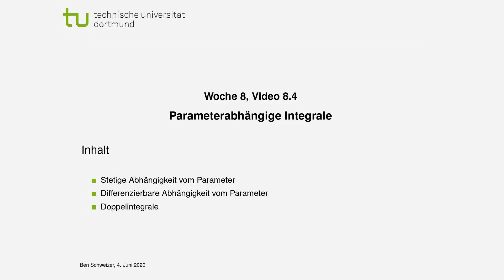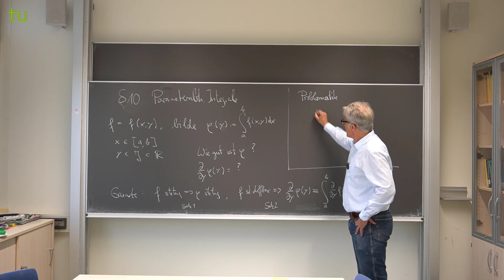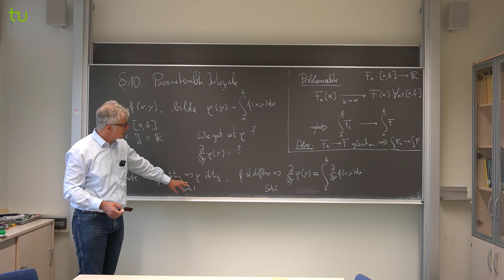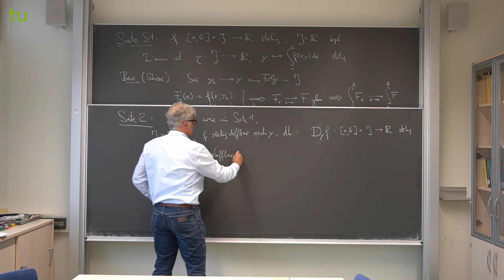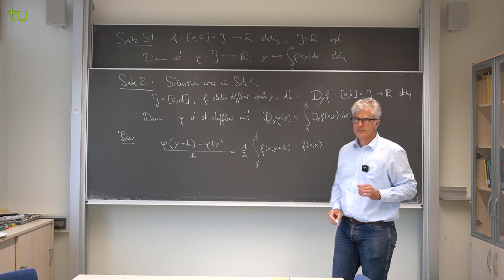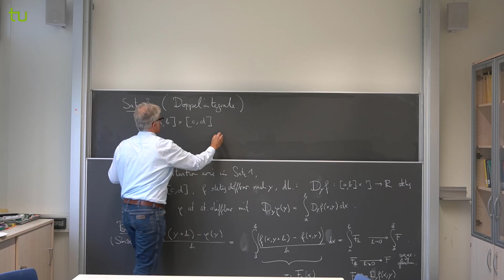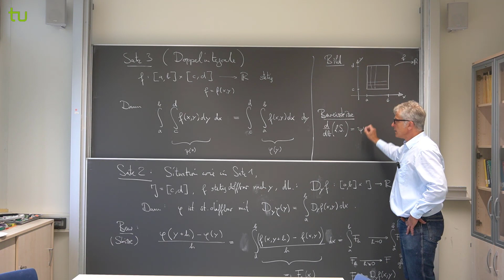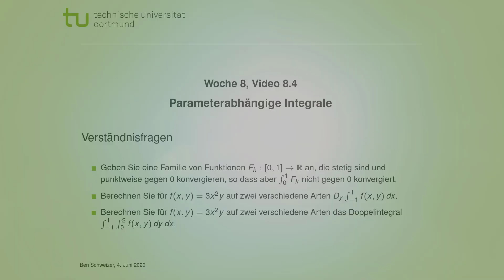Parameterabhängige Integrale | Analysis 2 | Video 8.4